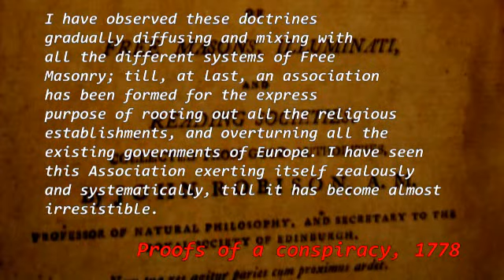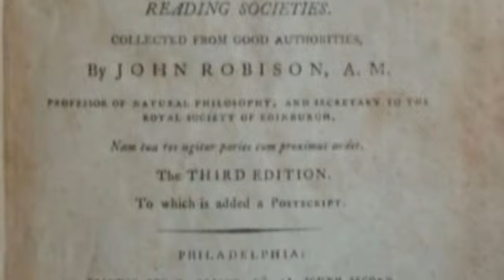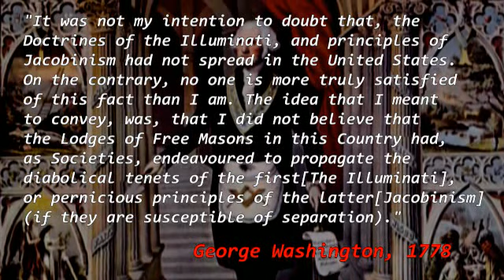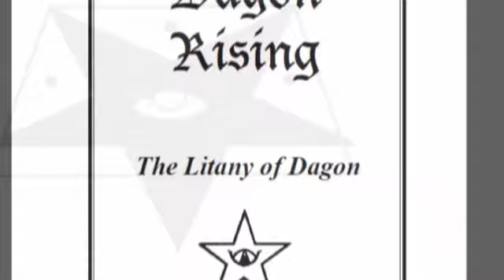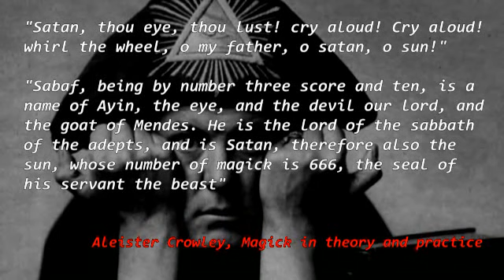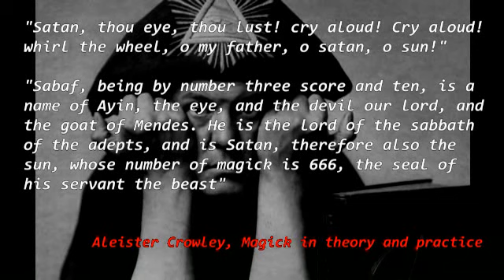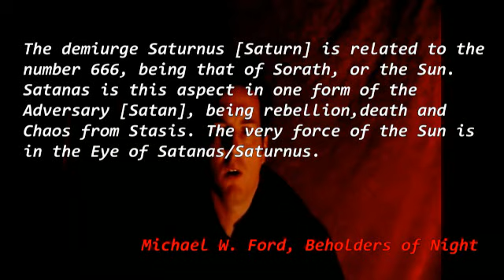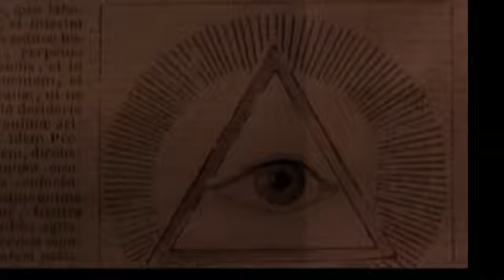The All-seeing eye 2 of 6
Symbols of Satanism Part 1: The All-seeing eye ) examines the history and present use of the all-seeing eye. It starts from ancient Egypt, where the all-seeing eye is a symbol of power. Then it movies through recent history of the all-seeing eye and its use by the Illuminati and Satanists. It concludes by reviewing how the all-seeing eye is used is modern media, like movies and tv shows.
 new world government order conspiracy occult free mason nwo 911 trade center symbolism synchronicity predictive programming Alex jones freemason barack obama deception 2012 Mayan Calender alien reptilian ufo age anti christ satan devil economic dollar crisis collapse bank cia nsa Federal Reserve bilderberg Aleister Clowley hollywood jewish vatican catholic church jesuit zionism zionist israel jordan maxwell cooper jeff rense alan watt shapeshifter martial law Terrorstorm Endgame mark beast antichrist rfid fallen angels subliminal messages daniel revelation enoch book they live demon dajjal islam nuclear american michael tsarion